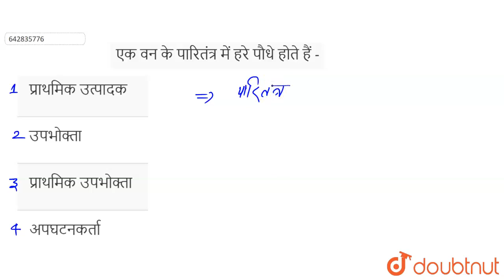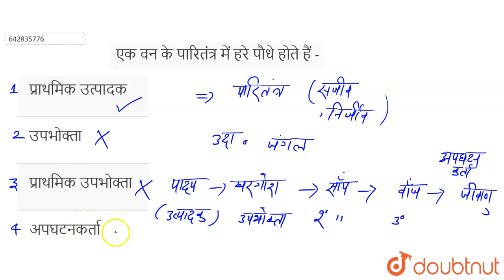एक वन के पारितंत्र में हरे पौधे होते हैं - | 12 | ECOLOGY | BIOLOGY | ALLEN HINDI | Doubtnut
एक वन के पारितंत्र में हरे पौधे होते हैं -
Class: 12
Subject: BIOLOGY
Chapter: ECOLOGY
Board:IIT JEE

👉 Have Any Query? Ask Us.